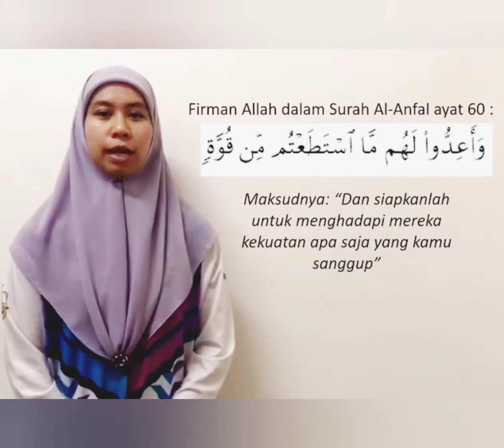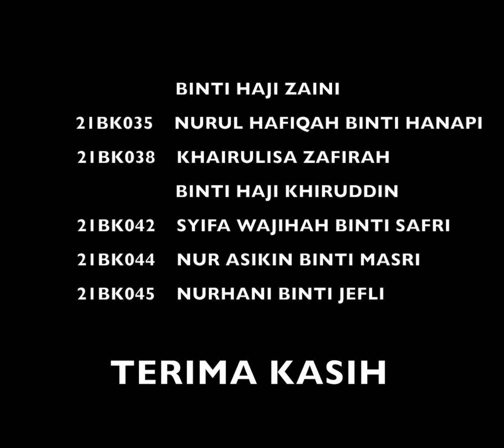TABATA SNTSMPU 2021 G5